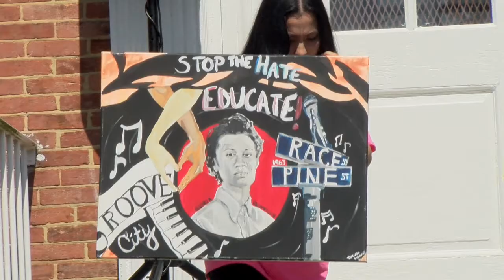Rally at BOE Full 8 9 2020